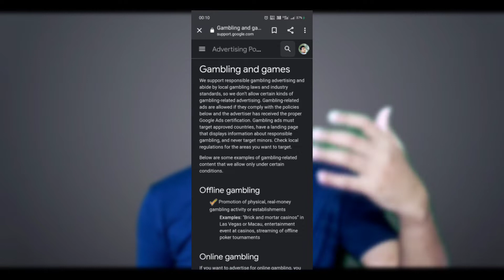Indian App Store 🇮🇳 | Introduce In India - Google Controversy 😱 | Play Store Ban ?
Welcome Back To Technical Experience
Host By Samresh Adhikari

In India, we might see an app store similar to Google's Play store but it will be made in India. yes, and the made in India app store is coming very soon but why ?? Is there any already idea apps store existed. Let's try to answer some common questions that are floating around in this video. so do watch the video to know what is this India app store or play store is all about.

Realme 5 Pro 6/64
Gorilla Tripod
Green Screen